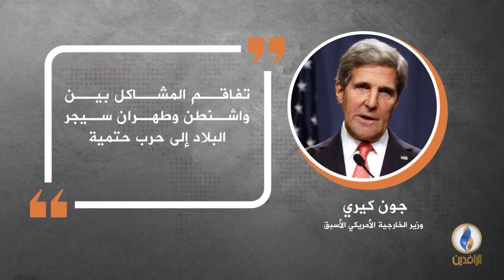في دقيقة .. أبرز التصريحات الصحفية ليوم السبت